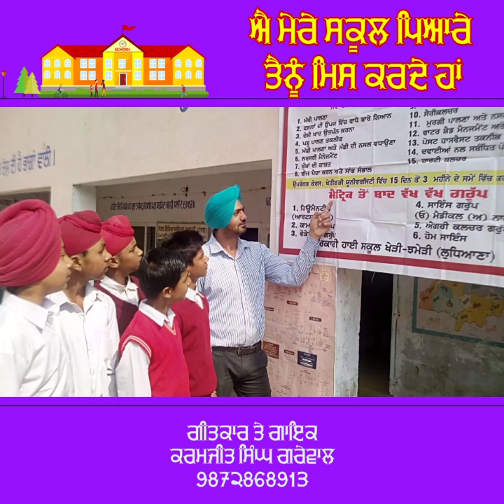ਐ ਮੇਰੇ ਸਕੂਲ ਪਿਆਰੇ, ਤੈਨੂੰ ਮਿਸ ਕਰਦੇ ਹਾਂ (MISSING MY SCHOOL)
ਐ ਮੇਰੇ ਸਕੂਲ ਪਿਆਰੇ, ਸੋਹਣੇ ਉਹ ਖੂਬ ਨਜ਼ਾਰੇ,
 ਸੋਚਾਂ ਵਿੱਚ ਭਰਦੇ ਹਾਂ,
ਕਹਿੰਦੇ ਨੇ ਬੱਚੇ ਸਾਰੇ, ਤੈਨੂੰ ਮਿਸ ਕਰਦੇ ਹਾਂ,
 ਬਾਹਾਂ ਵਿੱਚ ਪਾ ਕੇ ਬਸਤੇ, ਪੈ ਜਾਣਾ ਤੇਰੇ ਰਸਤੇ,
ਹੁੰਦੀ ਸੀ ਪਰੇਅਰ ਸਵੇਰੇ, ਸ਼ਬਦ ਤੇ ਵਿਚਾਰ ਬਥੇਰੇ,
 ਧਿਆਨ ਸਦਾ ਧਰਦੇ ਸਾਂ,
ਬੈਂਚਾਂ ਤੇ ਰਲ਼ ਕੇ ਬਹਿਣਾ.ਲੜਦੇ ਕਦੇ ਪੜ੍ਹਦੇ ਰਹਿਣਾ
ਆਉਂਦੇ ਅਧਿਆਪਕ ਚੇਤੇ,ਪੈਂਦੇ ਨੇ ਰੋਜ ਭੁਲੇਖੇ
ਕੈਦੀ ਬਣੇ ਘਰ ਦੇ ਹਾਂ,
ਐ ਮੇਰੇ ਸਕੂਲ ਪਿਆਰੇ…..
ਕਿੰਨੇ ਹੀ ਖ਼ੁਸ਼ੀਆਂ ਖੇੜੇ, ਮਿਲਦੇ ਸੀ ਤੇਰੇ ਵਿਹੜੇ
ਖਾਂਦੇ ਸਾਂ ਰਲ਼ ਕੇ ਖਾਣਾ, ਖੇਡਣ ਲਈ ਚਾਅ’ਨਾ ਜਾਣਾ
ਜਿੱਤਦੇ ਕਦੇ ਹਰਦੇ ਸਾਂ
ਕਰਦੇ ਹਾਂ ਰੋਜ ਦੁਆਵਾਂ,ਹੋਵਣ ਸਭ ਦੂਰ ਬਲਾਵਾਂ
ਕਿੰਨਾ ਕੁੱਝ ਜਰਦੇ ਹਾਂ
ਕਹਿੰਦੇ ਨੇ ਬੱਚੇ ਸਾਰੇ,ਤੈਨੂੰ ਮਿਸ ਕਰਦੇ ਹਾਂਐ
 ਮੇਰੇ ਸਕੂਲ ਪਿਆਰੇ…..ਕਰਮਜੀਤ ਸਿੰਘ ਗਰੇਵਾਲ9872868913